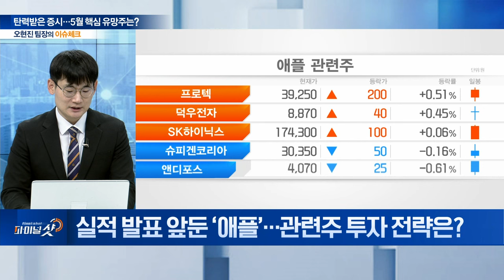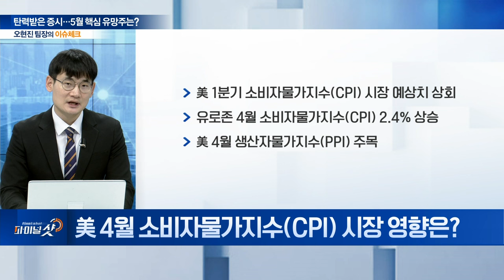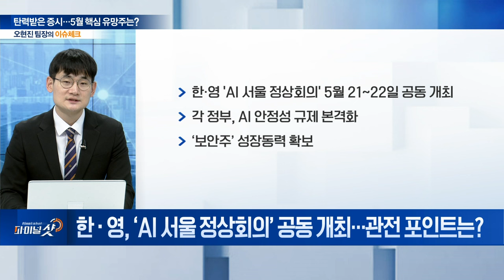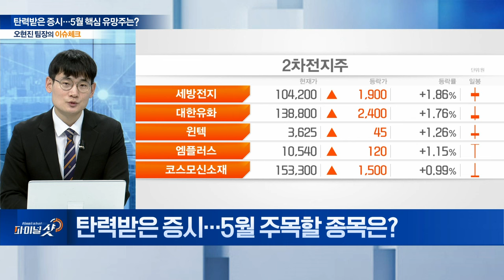5월 핵심 유망주는? | Final Shot (20240502)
Q. ‘셀 인 메이’ 두려운 5월 증시 전망은?
Q. 실적 발표 앞둔 ‘애플’... 관련주 투자 전략은?
Q. 美 4월 소비자물가지수(CPI) 시장 전망은?
Q. 한‧영, ‘AI 서울 정상회의’ 공동 개최... 관전 포인트는?
Q. 탄력받은 증시... 5월 주목할 종목은?